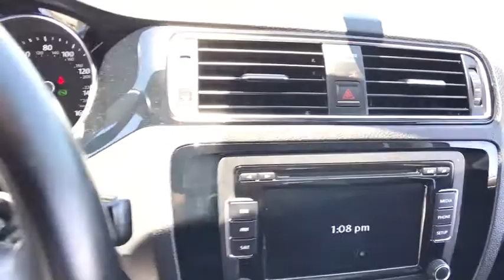2015 VOLKSWAGEN JETTA SEDAN Reno, Carson City, Northern Nevada, Roseville, Sparks, NV FM414191P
2015 VOLKSWAGEN JETTA SEDAN
2015 VOLKSWAGEN JETTA SEDAN 4DR DSG 2.0L TDI - Stock#: FM414191P - VIN#: 3VWLA7AJ1FM414191

CARFAX 1-Owner, Excellent Condition, LOW MILES - 30,076! $6,200 below Kelley Blue Book!, FUEL EFFICIENT 45 MPG Hwy/31 MPG City! Sunroof, Heated Seats, Multi-CD Changer, iPod/MP3 Input, Keyless Start, Onboard Communications System CLICK ME!br /br /KEY FEATURES INCLUDEbr /Sunroof, Heated Driver Seat, Back-Up Camera, Diesel, Satellite Radio, iPod/MP3 Input, Multi-CD Changer, Onboard Communications System, Aluminum Wheels, Keyless Start, Heated Seats. MP3 Player, Keyless Entry, Steering Wheel Controls, Child Safety Locks, Heated Mirrors. br /br /OPTION PACKAGESbr /ROADSIDE ASSISTANCE KIT booster cables, warning triangle, LED flashlight, multi-tool, work gloves, PVC tape, blanket, poncho, whistle, cable ties and bandages. Volkswagen 2.0L TDI SE w/Connectivity with Platinum Gray Metallic exterior and Titan Black interior features a 4 Cylinder Engine with 150 HP at 3500 RPM*. Serviced here, Non-Smoker vehicle, Originally bought here. br /br /EXPERTS REPORTbr /Great Gas Mileage: 45 MPG Hwy. br /br /EXCELLENT VALUEbr /This Jetta is priced $6,200 below Kelley Blue Book. Approx. Original Base Sticker Price: $25,200*. br /br /BUY WITH CONFIDENCEbr /CARFAX 1-Owner br /br /BUY FROM AN AWARD WINNING DEALERbr /Lithia Volkswagen of Reno sells new and used cars, trucks and SUVs near Sparks and Carson City, Nevada. We offer financing options and incentives for all Nevada Volkswagen customers. Conveniently accessible from I-580, our sales department is open seven days a week to serve you. Just a few miles south of I-80 and downtown Sparks, we are located at 7063 South Virginia Street in Reno. Price contains all applicable dealer incentives and non-limited factory rebates. You may qualify for additional rebates; see dealer for details.  br / Some of our Pre-Owned vehicles may be subject to unrepaired safety recalls. Check for a vehicle's unrepaired recalls by VIN at